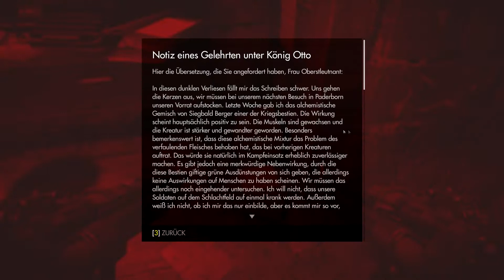Wolfenstein-The Old Blood #10 Rudis Liebhaber [ Let´s Play / Deutsch / HD ]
Unterstützt mich mit einem Daumen oder im besten Fall noch mit einem Abo.

Und denkt immer daran. Nur Original ist Legal !!!

Wolfenstein: The Old Blood ist das eigenständige Prequel des hochgelobten Action-Adventure-Shooters Wolfenstein: The New Order. Das Abenteuer umfasst acht Kapitel und zwei miteinander verwobene Geschichten, die alle klassischen Merkmale mitbringen, die ein MachineGames-Spiel auszeichnen: atemberaubende Action, eine packende Story und mitreißende Kämpfe in der Egoperspektive. In der Rolle des Kriegshelden B.J. Blazkowicz stehen Ihnen brandneue Waffen wie das Repetiergewehr und die spezielle Kampfpistole zur Verfügung, während Sie versuchen, die Pläne des Regimes zu durchkreuzen. Auch können Rohre nun nicht nur zum Klettern auf Mauern und Wände genutzt werden, sondern auch, um Ihre Gegner auf spektakuläre Weise auszuschalten.

Story:
Das Regime steht kurz davor, den großen Krieg zu gewinnen. In einem verzweifelten Versuch, das Blatt zugunsten der Alliierten zu wenden, begibt sich B.J. Blazkowicz auf eine epische zweiteilige Mission in die Berge ...

Im ersten Teil von Wolfenstein: The Old Blood, Rudi Jäger und die Höhle der Wölfe, bekommt es B.J. Blazkowicz mit einem wahnsinnigen Gefängnisleiter zu tun, als er in Burg Wolfenstein eindringt, um den Standort von General Totenkopfs Basis zu erfahren. In Teil zwei, Die dunklen Geheimnisse der Helga von Schabbs, tritt unser Held gegen nie zuvor gesehene Abscheulichkeiten an, während er immer tiefer in das Nervenzentrum des Regimes vordringt. Mit aller Kraft versucht er, den Feind daran zu hindern, geheimnisvolle Artefakte ans Licht zu bringen, die eine uralte dunkle Macht zu entfesseln drohen.

Features:

Die Action!
Erleben Sie intensive Egoshooter-Action von MachineGames mit brandneuen Waffen wie dem Repetiergewehr, der neuen Schrotflinte und der granatenschleudernden Kampfpistole. Stürzen Sie sich in die oktangeschwängerte Action und entfesseln Sie mit einer Reihe neuer Vorteile Ihre todbringenden Fähigkeiten, oder schalten Sie Ihre Gegner mit eiskalten Schleichangriffen aus.

Das Abenteuer!
Erkunden Sie atemberaubende Umgebungen wie ländliche Ortschaften, malerische Täler mit Seilbahnen und Brücken, geisterhafte Katakomben und die einzigartige Burg Wolfenstein. Schwingen Sie Rohre mit beiden Händen, um Gegner aus dem Weg zu räumen, und nutzen Sie die brandneuen Kletterfähigkeiten, um die Spielwelt auf neue Art und Weise zu erkunden.

Der Schrecken!
Stellen Sie sich neuen Schurken und Gegnern: gewaltige neue Maschinensoldaten, Elitestoßtrupps, Drohnen und die bislang düstersten und grauenerregendsten Schöpfungen des Regimes stehen im Weg zum Erfolg der entscheidenden Mission!